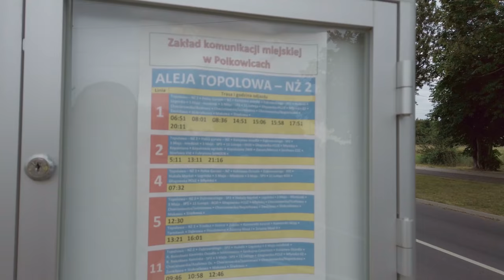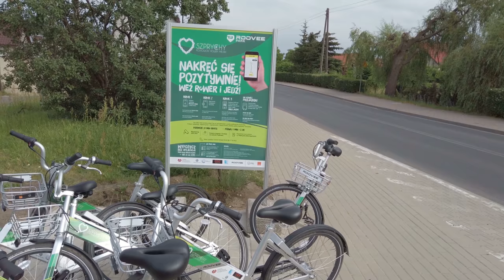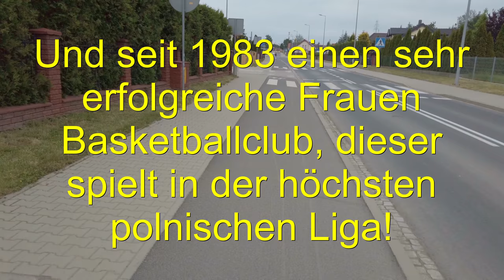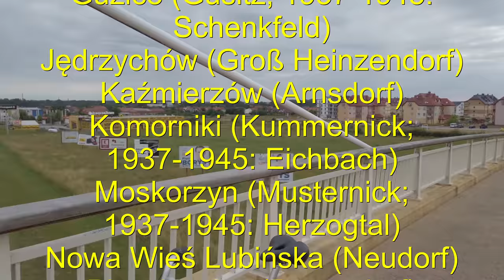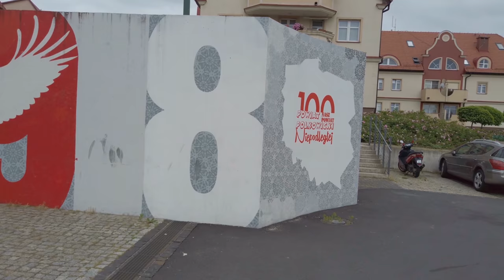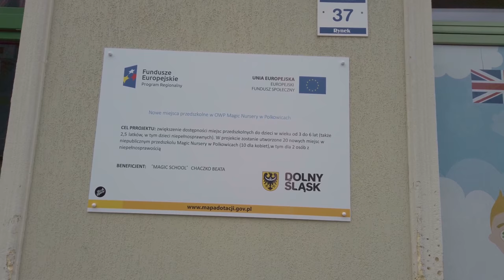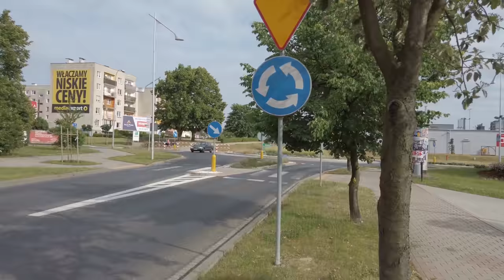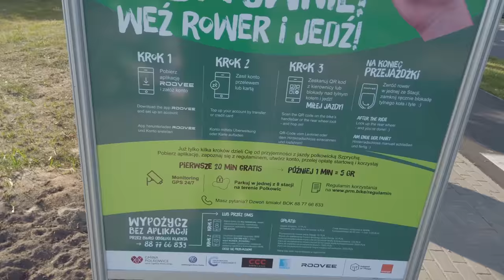POLEN | Polkowice Stadtführung mit dem Fahrrad | Rechtsruck oder Weltoffen und EU - freundlich?!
Hier kann sich jeder einen kleinen Eindruck von der Stadt Polkowice in Niederschlesien (Dolny Śląsk) machen. Wie lebt es sich in einem Land, in dem ein angeblicher Rechtsruck durch die Bevölkerung geht.

Ich fahre mit dem Bus durch die Stadt und miete mir ein Fahrrad für eine kleine Runde durch das Industriegebiet und die Innenstadt. Mein Weg führt vorbei an der VW Produktionsstätte der 1,9 Dieselmotoren und den Zulieferfirmen wie zum Beispiel Sitech.

Auf dem Rückweg geht es vorbei an Neubaugebieten, dem Polkowicer Busbahnhof und der schönen und lebendigen Innenstadt. Insgesamt gibt es seit dem Bürgermeister-Wechsel viele Erneuerungen, so wurden Wasserspender montiert und die bauliche Infrastruktur vorangetrieben, außerdem wurden an allen wichtigen Drehpunkten der Stadt Leihfahrräder zur Verfügung gestellt.

Über die Roovee App, die man sich vor Beginn der Fahrt über IOS oder Android herunterladen muss, kann man sich die tollen Drahtesel ausleihen und die Stadt erkunden. Die ersten 20 Minuten sind kostenlos, danach bezahlt man im Minutentakt 0,05Zł. Somit kostet die Stunde 3 Zł (Umgerechnet 0,71€). Selbstverständlich können Pausen eingelegt werden, diese werden nicht berechnet.

Aber seht selbst was in der knapp 23.000 Einwohner Stadt los ist.

Viele Grüße
Eure Auswanderer

Wenn Ihr über diesen Link etwas bei Amazon kauft werde ich mit einem kleinen Prozensatz daran beteiligt und kann in ein neues Equipment investieren, vielen Dank schon im vorraus.

Ausgewandert – Unser Leben in Polen ist Teilnehmer des Partnerprogramms von Amazon EU, das zur Bereitstellung eines Mediums für Websites konzipiert wurde, mittels dessen durch die Platzierung von Werbeanzeigen und Links zu Amazon.de Werbekostenerstattung verdient werden kann. Der Preis bleibt für den Käufer gleich, es entstehen keine Mehrkosten.